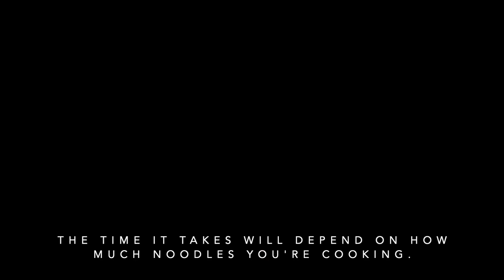Making noodles at home with just flour and water.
Traditional Chinese cooking is often done by eye. My grandma teaches me how to make noodles from scratch. Then, we turn it into a delicious steamed noodles dish that goes well with almost any meat or veggies.

Ingredients used:
- flour
- water
- black vinegar
- soy sauce
- oyster sauce
- sliced pork belly
- sliced carrots
- cabbage
- garlic and ginger slices.